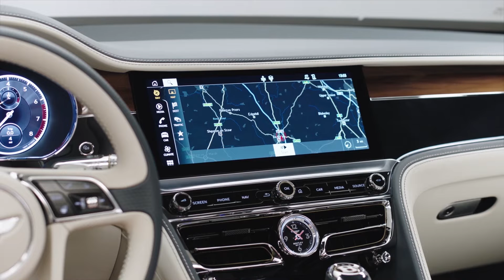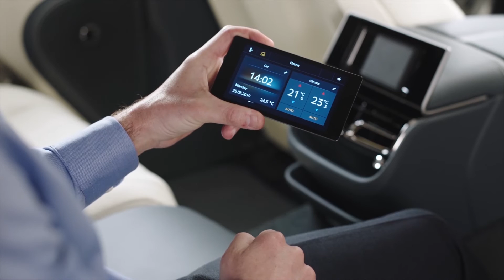2019 New Bentley FlyingSpur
•Third generation of Bentley’s luxury four-door Grand Tourer owes only its name to its predecessor
•All new model delivers the duality of sports sedan agility and modern
 limousine refinement
•Retractable Flying B mascot appears for the first time on a modern-
 day Flying Spur
•A technological tour de force of innovation, connectivity, passenger
 comfort and driver excitement sets the bar for the modern luxury
 Grand Touring sedan
•All-Wheel Steering features for the first time on a Bentley, joining
 Active All-Wheel Drive and Dynamic Ride
•Driver-focused cabin blends the best of cutting-edge technology and
 modern craftsmanship
•Designed, engineered and handcrafted in Great Britain